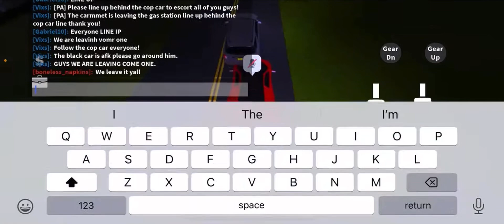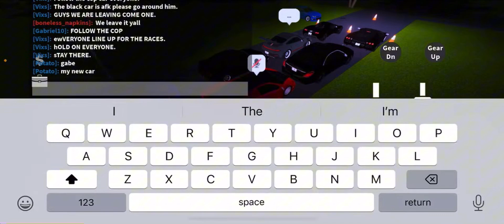JDM STREET RACING || Roblox - Southwest Florida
We’re going to review  on how sharing streams that can be.. pl Riad… and ask other channels to also Riad subscribers.. please don’t forget before sub!